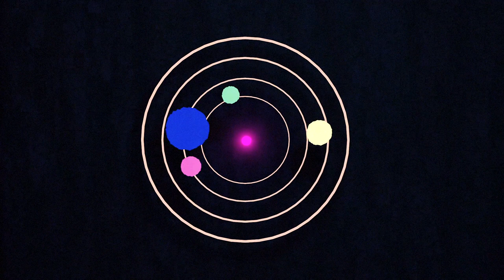Corolla - Yoga Burgers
New Floorboards EP out now -